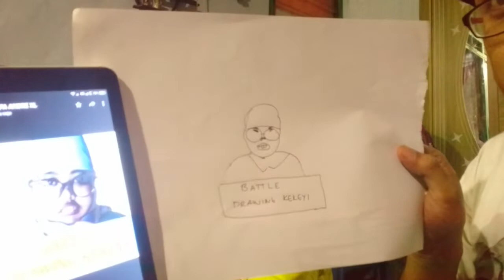BATTLE MENGGAMBAR KEKEYI BUKAN BONEKA YOUTUBER TERKENAL DI INDONESIA - DRAWING INDONESIAN ARTIS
Kali ini Mr Andre Quality time dengan lomba  menggambar artis bersama Kakak delano. Yang di gambar kali ini adalah artis Indonesia, penyanyi, pencipta lagu bernama KEKEYI dengan video viral ya KEKEYI BUKAN BONEKA

Hello everyone.
- Explore Indonesia
-Healthy tips
- Tutorial